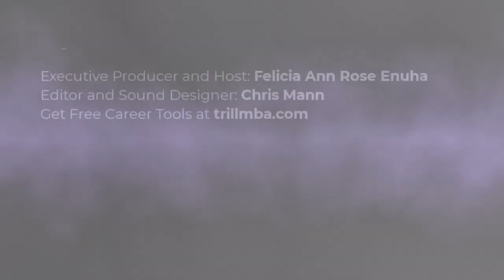How to Gain Visibility and Get Promoted Without Burning Out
S8: E11

In this episode, Felicia tackles a common career challenge faced by many Black women in corporate spaces: being told to “be more visible” despite excellent performance. Drawing from a listener letter from a frustrated yet ambitious manager who has been passed over for promotions, Felicia breaks down the feedback, explains what visibility really means, and provides actionable steps for getting recognized in your organization without burning out.

   Key Takeaways in this Episode:
1. Understand Your Company’s Power Dynamics: Start by observing how people behave in meetings—who holds influence, what motivates them, and how decisions are made. In this episode, Felicia shares key questions you can ask to identify those with real decision-making power in your organization.

2. Clarify What Visibility Really Means: When told to "be more visible," don’t just guess—ask for specific examples of what successful visibility looks like. Felicia explains how to open this conversation with your boss to ensure alignment.

3. Build Relationships Strategically: Focus on building connections with influential people in your company. Align your work with their priorities, and learn how to frame your conversations to gain their support. Felicia explores how to make these connections in an authentic way.

4. Leverage Your HR Business Partner: Approach HR with a career growth mindset, not as a complainer. Find out how promotions really happen behind the scenes by asking the right questions. Felicia dives into the strategies that help you get HR on your side.

5. Shape Your Narrative with 360-Degree Feedback: Collect feedback from peers and leaders to understand how you’re perceived. Use this insight to consciously shape your personal brand at work. Listen to the episode for examples of phrases you can use to drive your narrative.

Career Consulting Packages: Need help with a specific workplace dilemma?

00:00:00 - Introduction to the Trill MBA Show
00:01:11 - Listener Letter: Navigating Visibility in the Workplace
00:02:29 - Understanding the Feedback: Visibility vs. Performance
00:05:00 - Assessing Your Organizational Chessboard
00:08:00 - Step 1: Observing and Listening to Colleagues
00:12:14 - Step 2: Asking Your Manager for Clarity on Visibility
00:15:48 - Step 3: Building Relationships with HR
00:20:02 - Gathering Feedback: Understanding Your Narrative
00:25:28 - Implementing Your Relationship Building Plan
00:30:01 - Navigating Manager Dynamics and Influencer Relationships
00:35:42 - Final Steps: Crafting Your Value Proposition